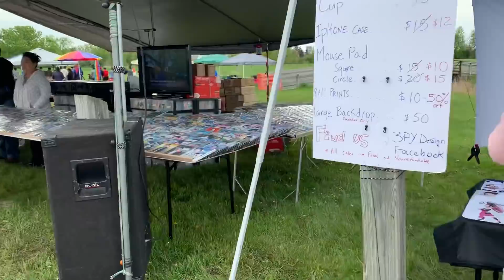May 26, 2019